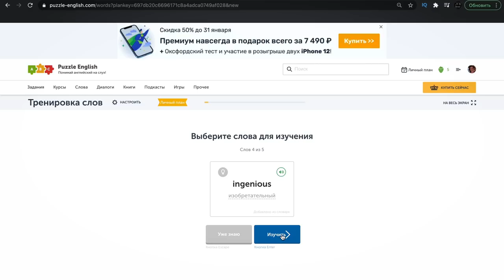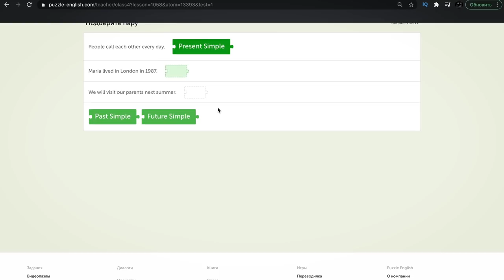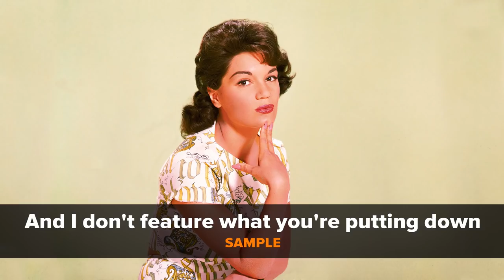Stupid Cupid - Connie Francis. Учим английский по песням || Puzzle English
Если вы хотите учить английский с любимым человеком, нет ничего проще! Просто подарите ему и себе семейный доступ на обучение в Puzzle English

Hello there beautiful people! Are you ready for St Valentine's day? Он уж совсем скоро и если вы будете его праздновать, самое время запастись валентинками (valentines), купить свечи (candles) и начать планировать праздничное угощение (holiday treat).
И, конечно, делать это лучше под романтичный плейлист.

А мы с вами сегодня узнаем чуть больше праздничной лексики через чудесную и озорную песню. Она называется в честь самого известного символа Дня Всех Влюблённых – Купидона.
Учим английский через песню Stupid Cupid от Connie Francis.

Меня зовут Кэт. Вы смотрите Puzzle English Life!

Учи английский онлайн или из любой точки земного шара. Puzzle English — предлагает авторские курсы — виртуальные занятия
для продвинутых на тему бизнеса, путешествий,
музыки и сериала. Переходи, чтобы узнать подробней